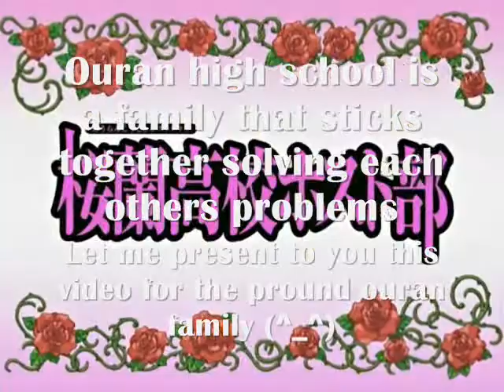The Proud Ouran Family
in this amv... you'll see how much i love the ouran high school family!!! they are so funny and so romantic that they really care for each other!!! (please leave a comment and rate it) Thanks for watching!!!